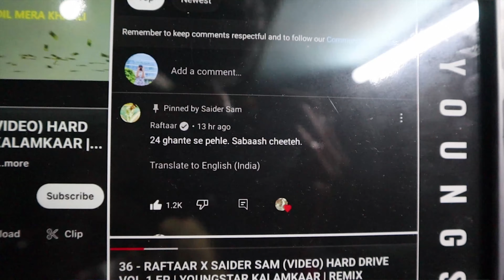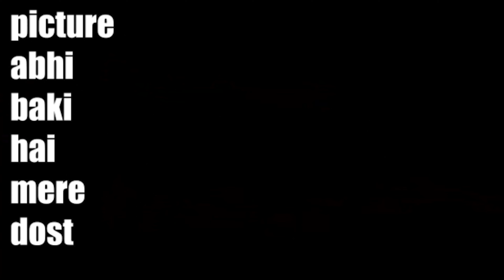Best and cheap music studio in Delhi | music recording studio| isthatabhi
if you guys want to get record any song .. then please contact them

saider contact--‐-
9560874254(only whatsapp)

if you are reading this then comment music vibe check